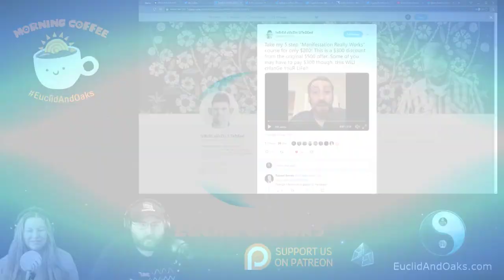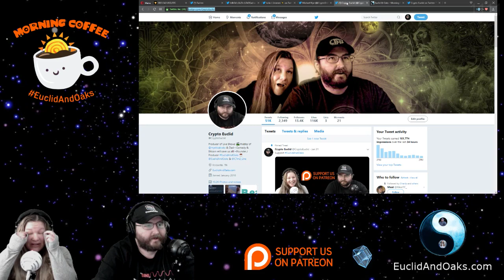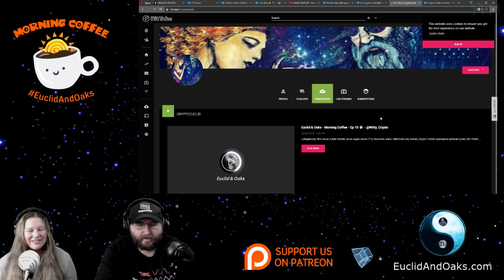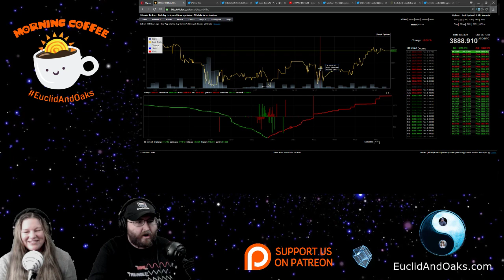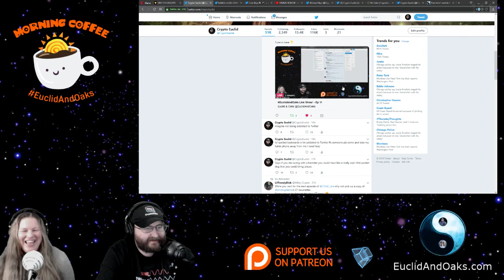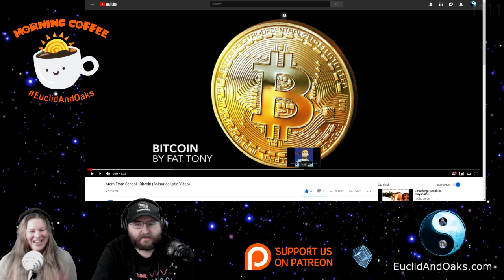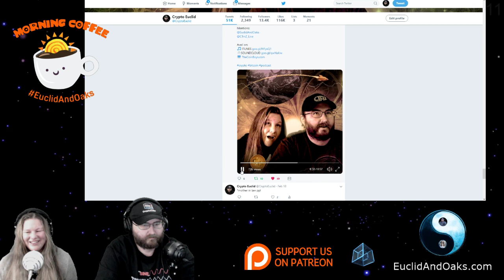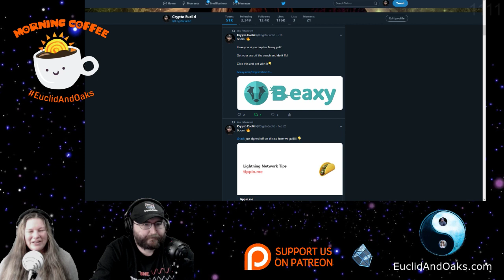Euclid & Oaks - Morning Coffee - Ep 11 ☕️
Religion & Evolution, My connection to the Illuminati, Me doing paid shills and a Chips and Salsa rant!

EuclidAndOaks is a comedy based thought-provoking show that focuses on bringing balance, spirituality and love to the cryptocurrency space. We talk about everything, not just bitcoin and cryptocurrency. We cover all topics on our podcast- life, philosophy, art, music, nature, relationships and spirituality.

Make your own videos! Buy the gear that I use to shoot my stuff!